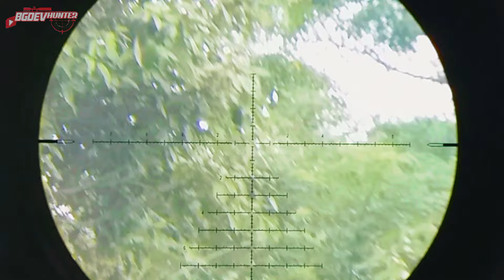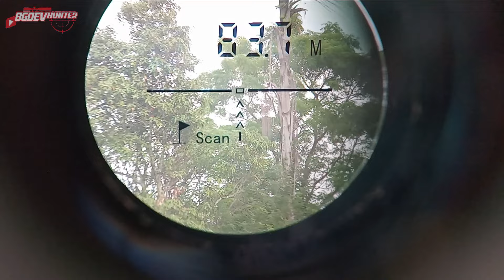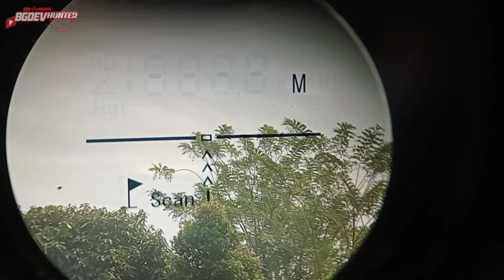🔥UKLIK LEGEND KEMBALI BERBURU 🔥 SHARP TIGER POMPING KERAMAT | Discovery LHD NV 6-24×50 sfir FFP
berburu dengan sharp tiger, pcp terbaru 2024, uklik jarak tembak 100 meter, berburu pakai uklik,nyanggong ruak ruak,nyanggong tekukur,tips and trik
Hunting with hand pump air gun